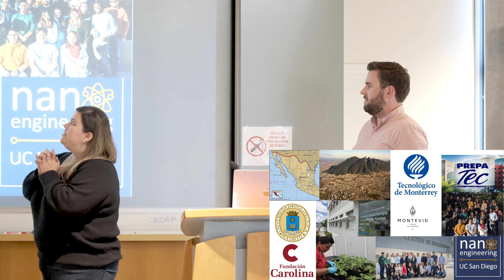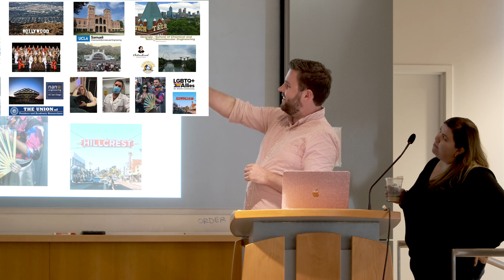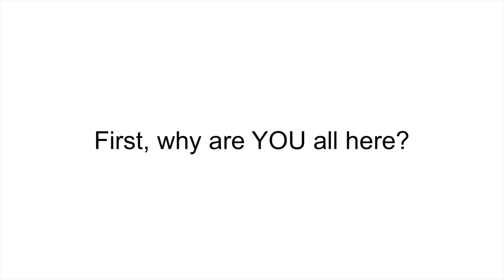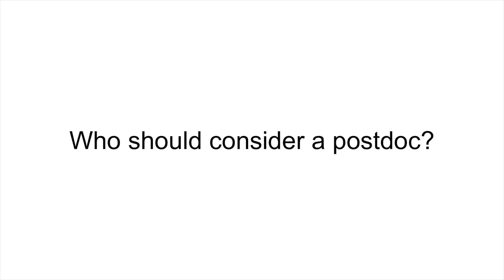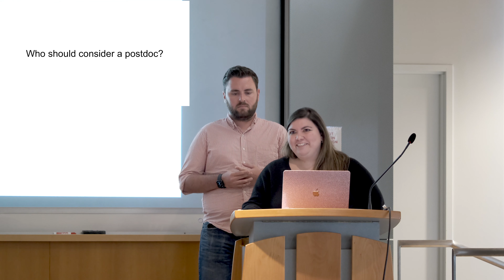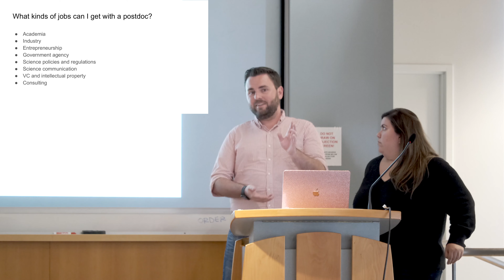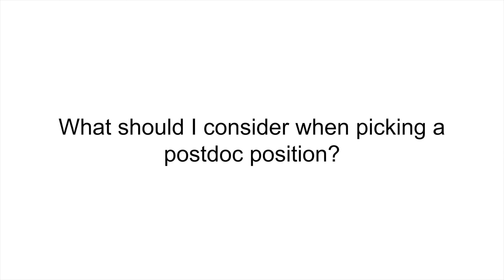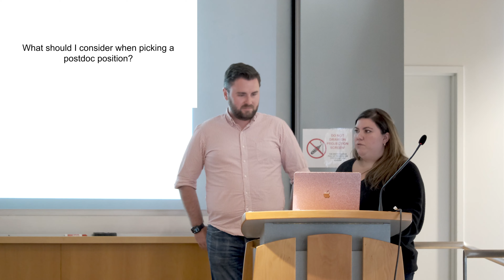Grad Talks - Postdoc Experience